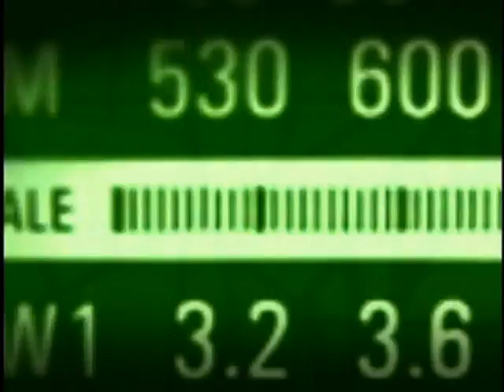Ministro da Pesca e Aquicultura reforça importância dos programas do governo voltados para o setor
BOM DIA, MINISTRO - 26.10.12: O programa desta semana contou com a participação do ministro da Pesca e Aquicultura, Marcelo Crivella. Em pauta, o Plano Safra da Pesca e Aquicultura, lançado na quinta-feira (25). Âncoras de rádios de todo o Brasil questionaram sobre a produção do pescado no Brasil, o incentivo do governo para o setor, entre outros assuntos.